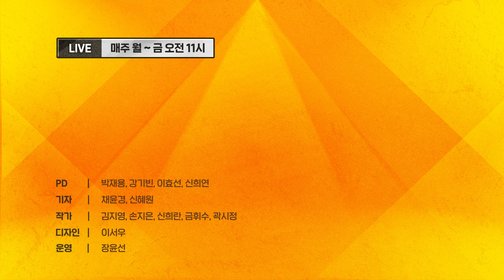박윤국 위해 민주당 지도부들이 총집합 한 사연은?